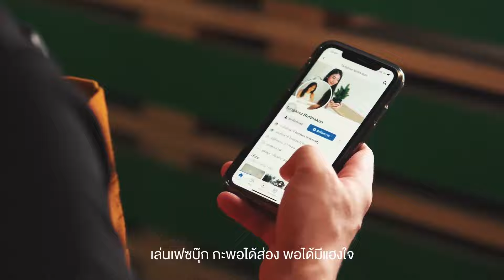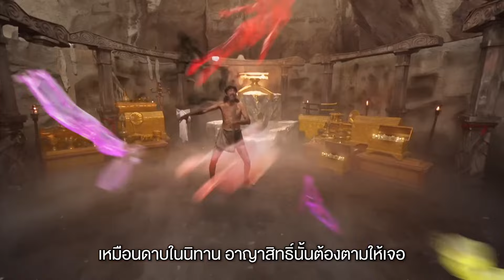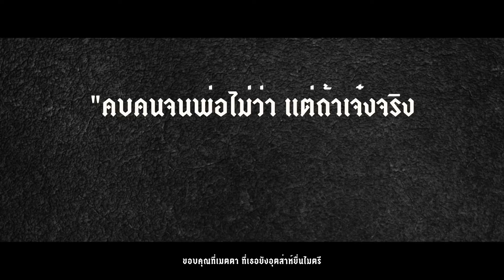รวมฮิต MV เพลงมันส์ๆ เบียร์ พร้อมพงษ์ [Longplay] l ความสุขส่วนบุคคล, GPเฮ็ด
00:00 ความสุขส่วนบุคคล
03:26 GPเฮ็ด
07:30 ดาบอาญาสิทธิ์
11:20 รักลูกคนรวย
17:36 สิงห์คะนองลำ - เบียร์ พร้อมพงษ์ & ลําเพลิน วงศกร